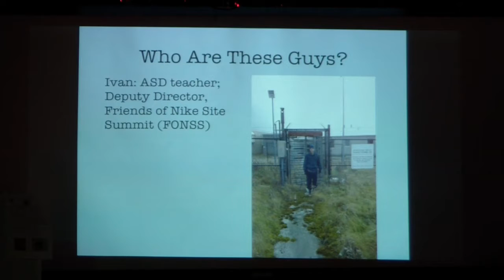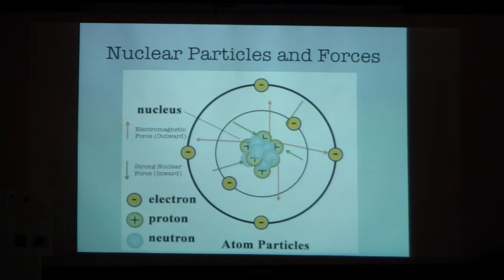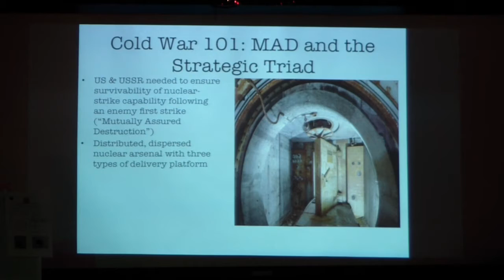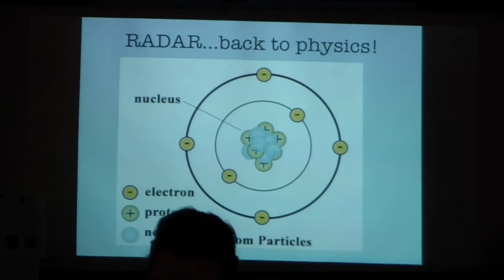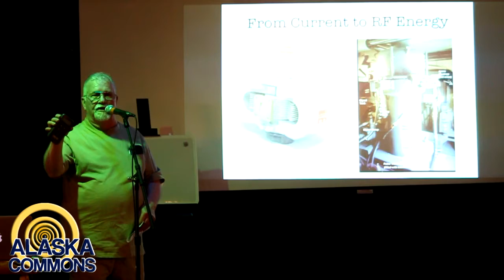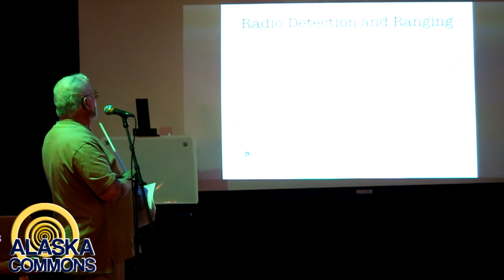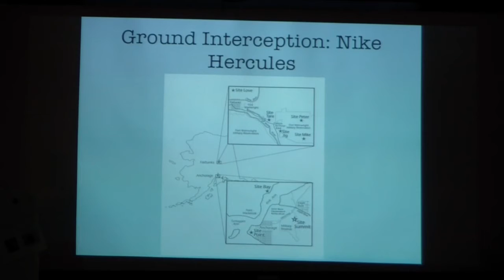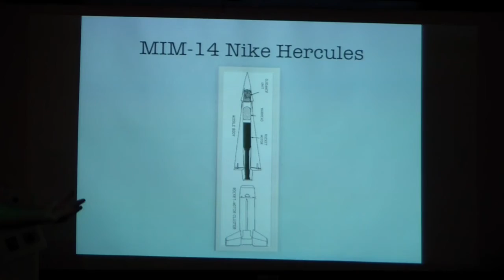Anchorage Science Pub - Ivan Hodes and Philip Parks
During the Cold War, a vast empire of complex technological structures sprouted up all over remote Alaska, from the Arctic coast to the farthest Aleutians to the deep interior. What were these technologies? Why were they there? What did they do and how did they work? Ivan Hodes and Philip Parks (senior radar technician, US Army, Retired) of Friends of Nike Site Summit, a local organization dedicated to preserving Alaska's Cold War Heritage, will illuminate the high-tech secrets of Cold War Alaska.

Ivan Hodes the Deputy Director of Friends of Nike Site Summit, he teaches elementary school on Elmendorf Air Force Base and previously taught on the former U.S. Navy base at Adak Island, as well at A.J. Dimond High School. He holds a BA in history from the United States Military Academy and is a veteran of “Operation Enduring Freedom”.
Philip M. Parks served in the military as an Acquisition Radar Technician with the Nike Hercules Missile System, which he helped maintain. He trained as well as an Explosive Ordinance Disposal Technician, working with a variety of hazardous materials, including nuclear weapons.